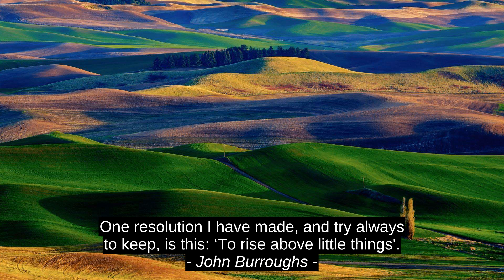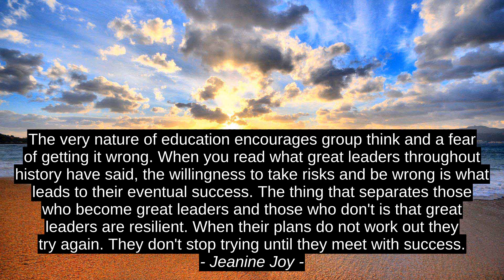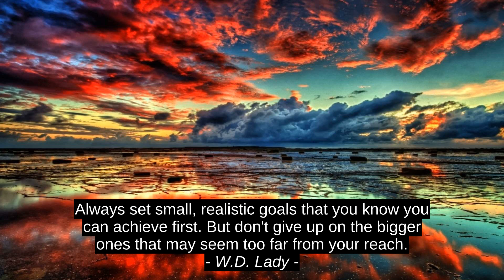Motivation Cites - John Burroughs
W.D. Lady, Tonny K. Brown, Thomas F. Shubnell, Pawan Mishra, Jeanine Joy, CLEMENT OGEDEGBE, Brian L. Weiss, Sarah Vowell, John Burroughs, best, quotes, top, inspiration, success, motivation, citation